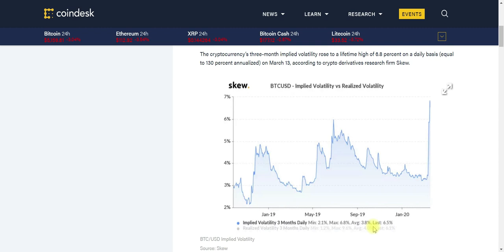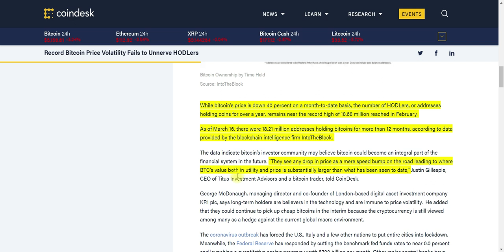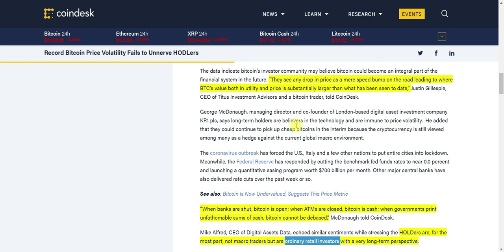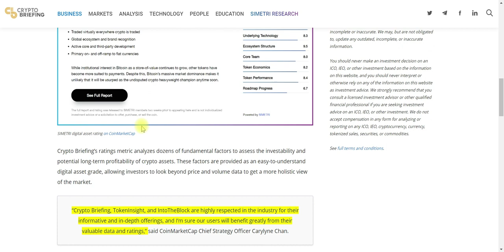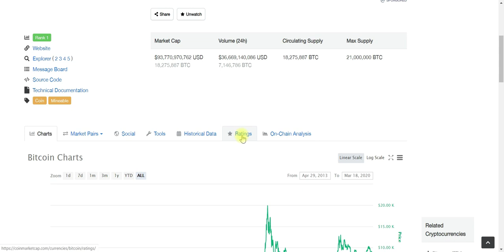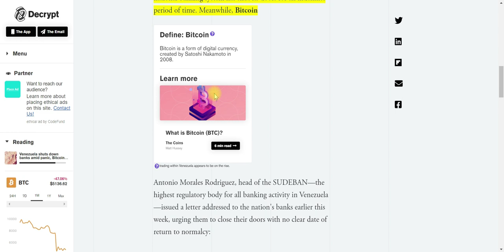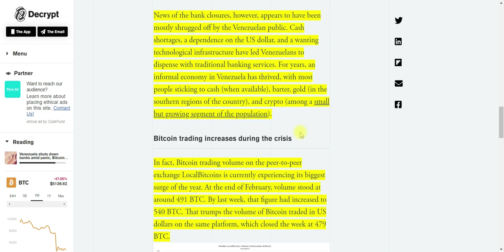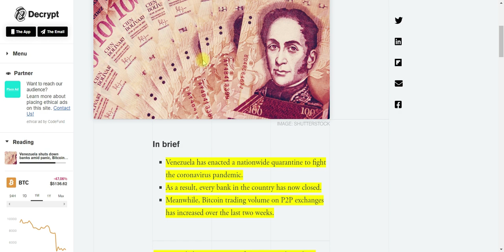Cryptocurrency News 2020 - HODLers Not Selling BTC. Crypto Ratings. Venezuela Shuts Down ALL Banks.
Most HODLers are retail investors. So how have HODLers reacted to the recent volatility in Bitcoin? The answers may surprise you as we dig into the data regarding BTC addresses that have held Bitcoin for more than a year. What rating has your favorite Cryptocurrency earned? The Cryptocurrency ratings are available online for FREE. Venezuela has SHUT ALL Banks. Bitcoin usage is soaring in Venezuela because BTC is solving hair on fire problems for the citizens of Venezuela.

Venezuela shuts down banks amid panic, Bitcoin trading soars